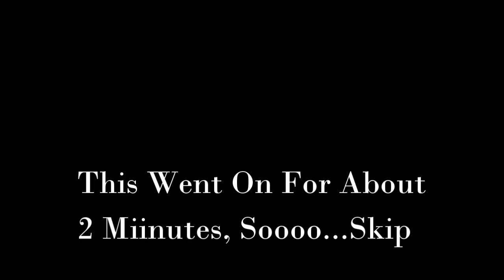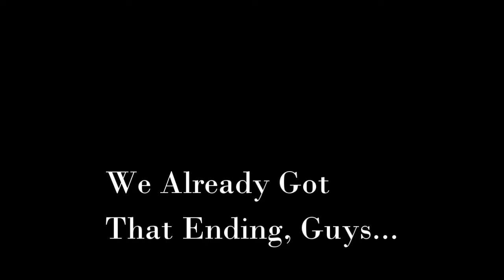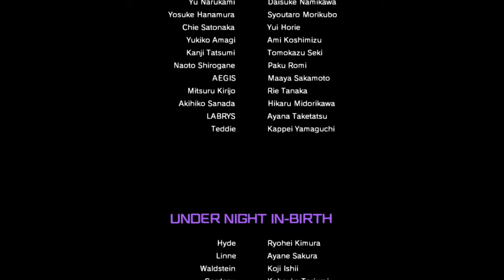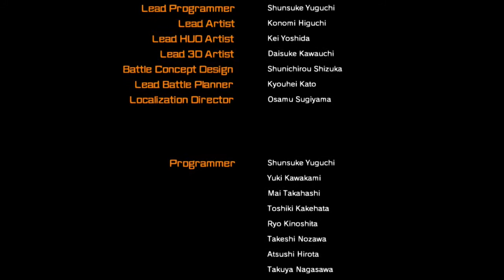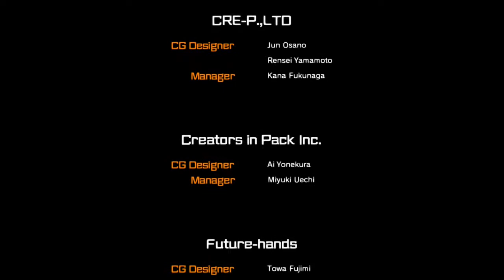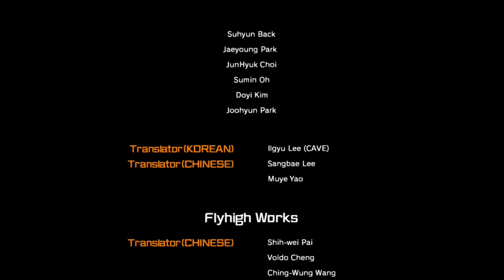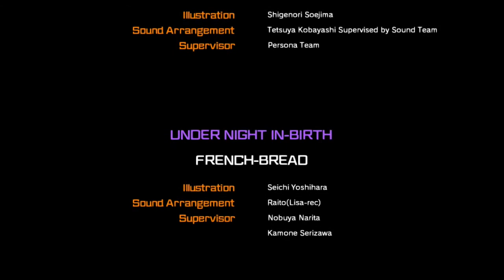A Battle's End Let's Play BlazBlue Cross Tag Battle Finale